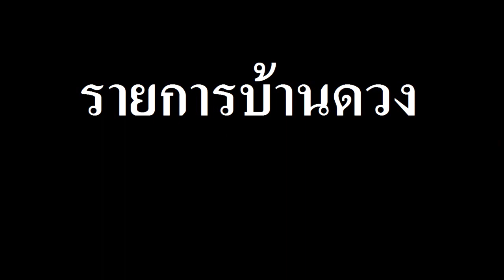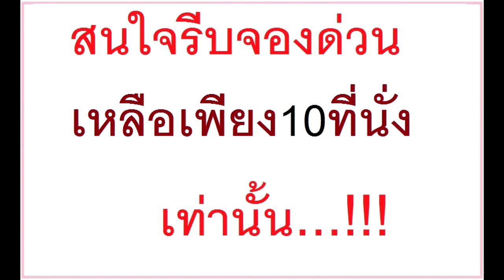ฟ้าเปิดดวงโชคลาภการเงินของคนเกิดปีวอก ประจำเดือนธันวาคม2560โดย ซินแสอู๋ อู่ทองอู่น้ำ